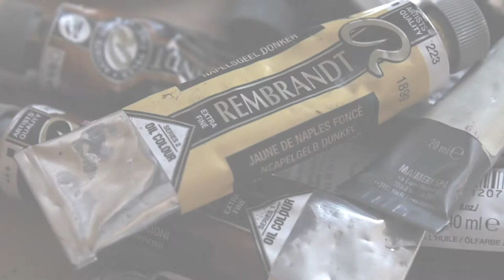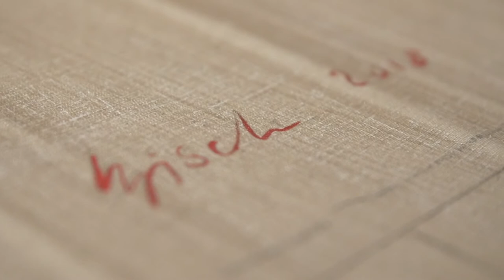Thierry Bisch - Open His Studio